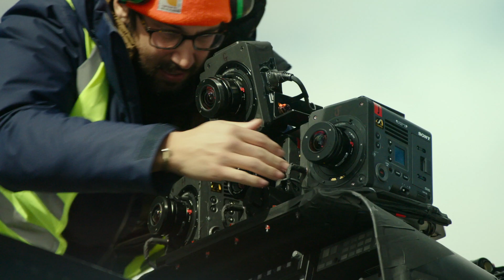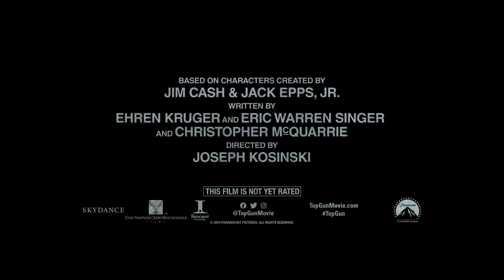Top Gun: Maverick Behind-The-Scenes | Tom Cruise and Cast's Real Life Flying Stunts | IMDb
Tom Cruise and the cast and crew of Top Gun: Maverick (2020) give a behind-the-scenes look at how they filmed their real-life flying stunts with 6 IMAX cameras inside the cockpit and how they adjusted to all those G forces. 😱🤢🤙